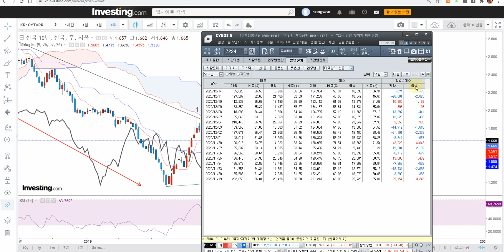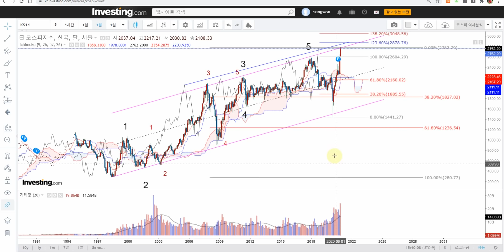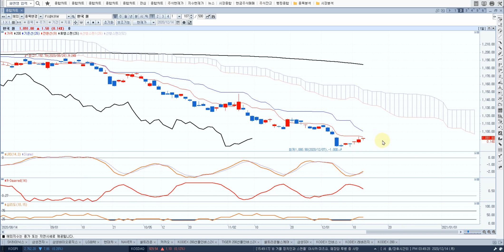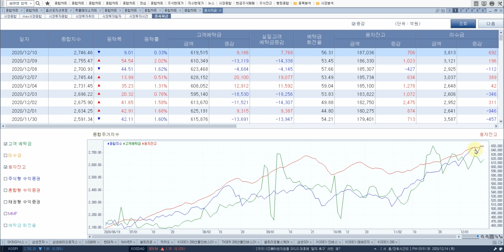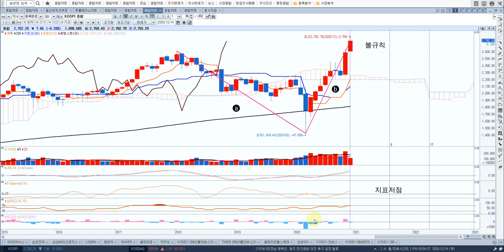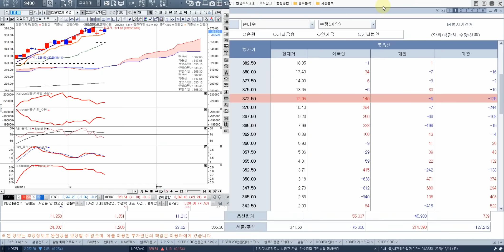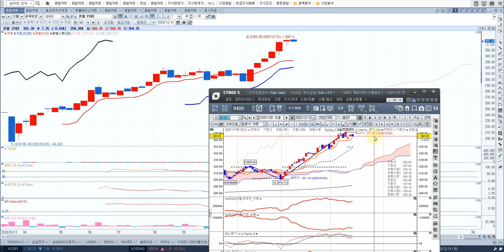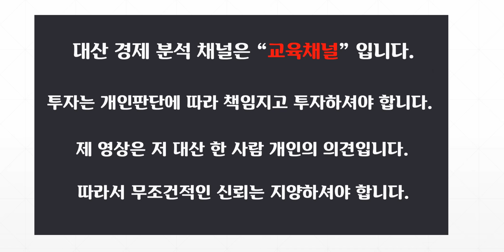종합시황 채권! 환율 kospi! 삼성전자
[ 추천채널 ]
※ 기술적분석 :  “ 백두산 금융연구소 ” “ 김동섭의시장 엿보기 ”